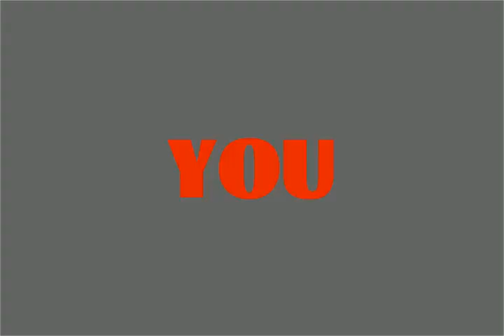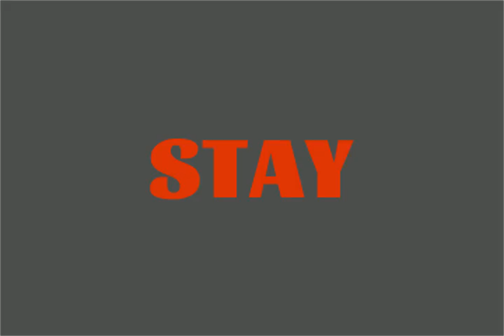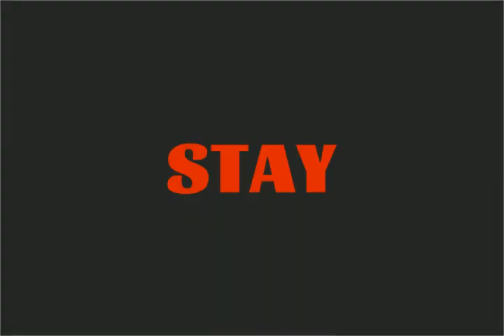The Truth - O.T.G Produced By O.T.G Over Time Grind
Make sure you check out more information To find out about Over Time Grind Productions LLC, our industry-standard entertainment services, production, management, and more.

M-Audio Interface
Spire By Izotope
Rodecaster Pro
MPC ONE
Cameo 4
Pioneer Dj SR2
Heat Press
Sony Studio Headphones
Magic Keyboard
Shure SMB7 Microphone
Rode Podmic
GoPro 9 Camera
Cameo AutoBlade Replacement
Transfer Paper Black
Headphone USB adapter
TRRS Cable
SD CARD 128 GB
Wireless Bluetooth Mic
USB POWERED HUB
Go Pro Mod
Novation Launchpad